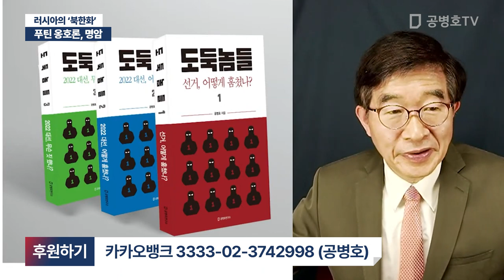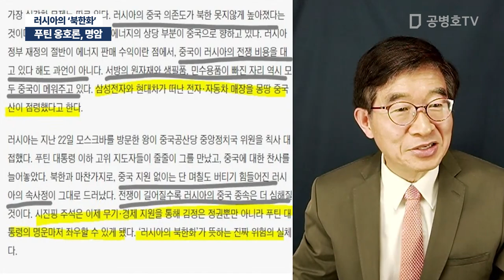푸틴 옹호론, 명암 / 러시아의 '북한화' [공병호TV]